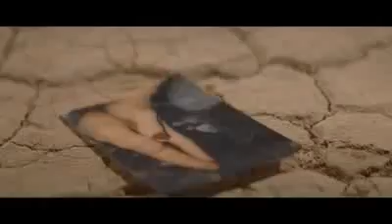Selena Gomez & The Scene -A Year Without Rain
entity:universal music group content type:audiovisual content